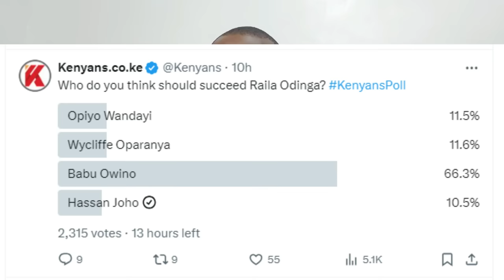Babu Owino's Electrifying Reception in Nyanza Creating Storm in Raila's ODM Party! 😱⚡️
Babu Owino's Electrifying Reception in Nyanza Creating Storm in Raila's ODM Party! . Watch as Babu Owino's electrifying reception in Nyanza sends shockwaves through Raila's ODM Party! The political landscape in Kenya is shifting as this event unfolds in Nyanza, the heart of Raila Odinga's support base.

1. I created a blog then shared videos
. The tool i use to optimise my videos and beat Youtube Algorithm. Its Free.